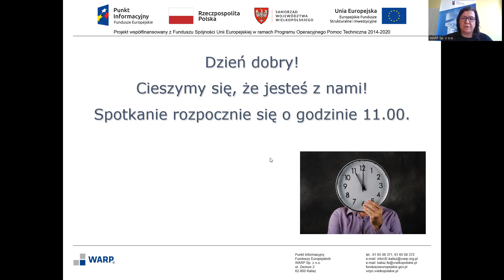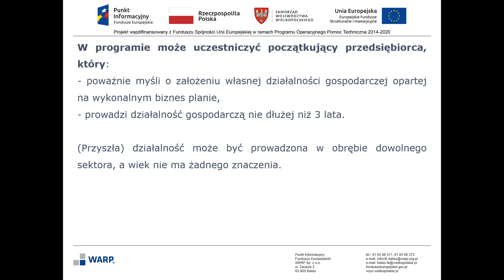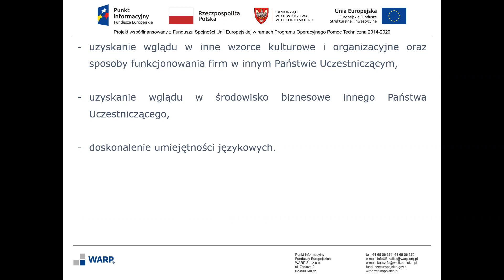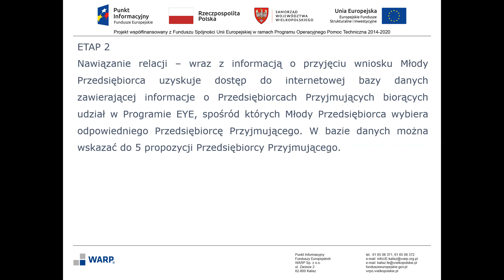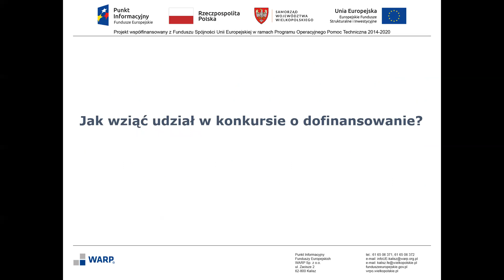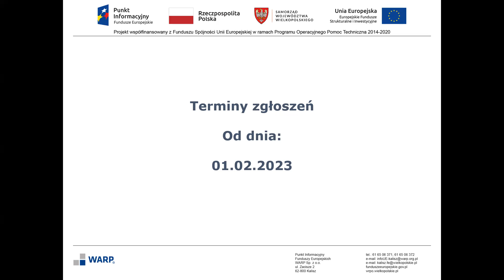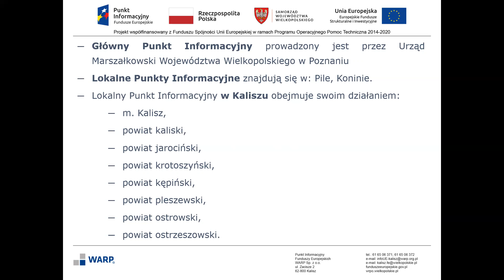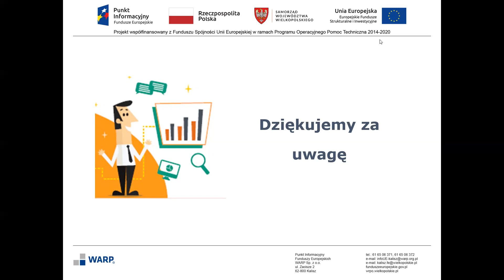Erasmus dla młodych przedsiębiorców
Przedstawiamy webinarium, które odbyło się 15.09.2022 r. dotyczące programu Erasmus dla młodych przedsiębiorców, możliwości sfinansowania przyszłych i początkującym przedsiębiorców. Prezentację prowadzi Pani Ewa Dubrowska  - Specjalista ds. Funduszy Europejskich. Webinarium organizowane jest przez Punkt Informacyjny Funduszy Europejskich w Kaliszu.

Zachęcamy do kontaktu z Punktem:

skype: infoue-kalisz
gadu-gadu: 7400063